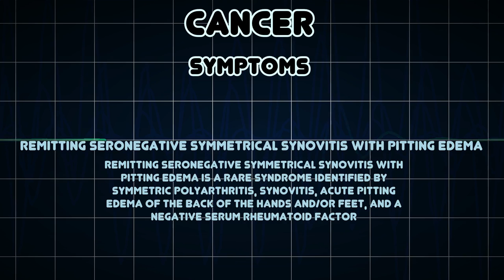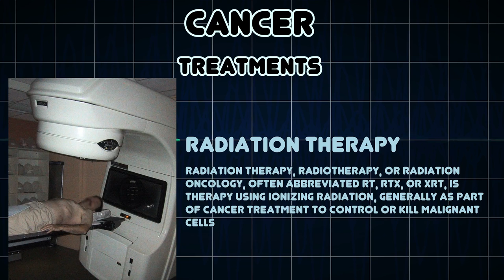Cancer (Medical Condition)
Symptoms, risk factors and treatments of Cancer (Medical Condition)

Malignant Neoplasm is a tumor composed of atypical neoplastic, often pleomorphic cells that invade other tissues